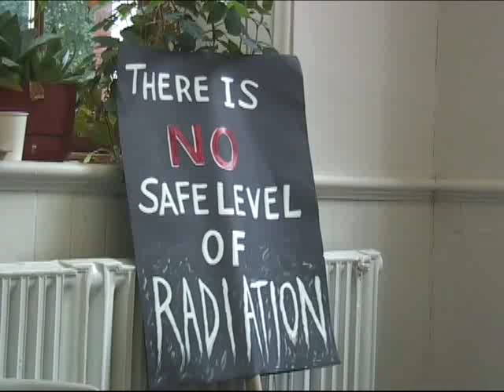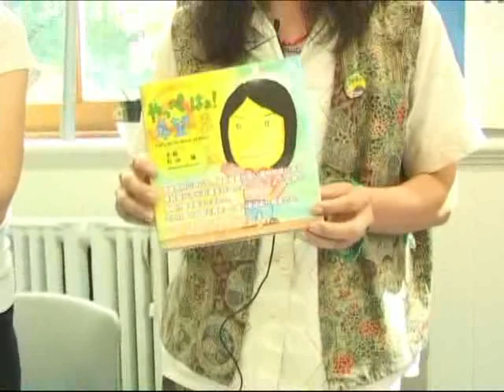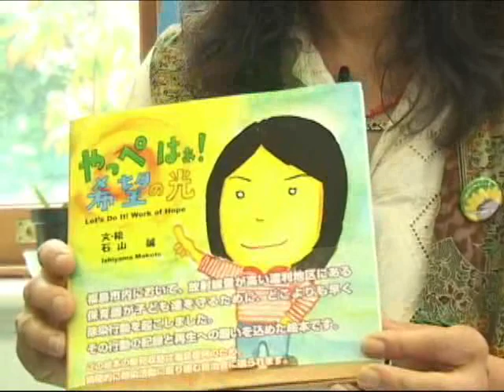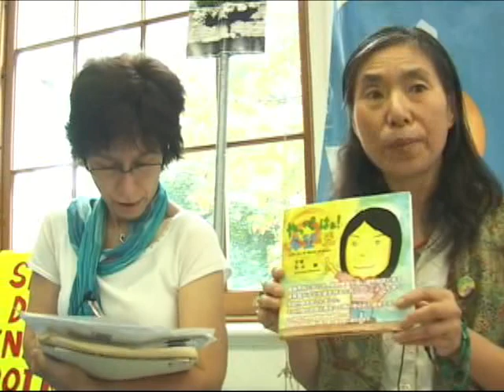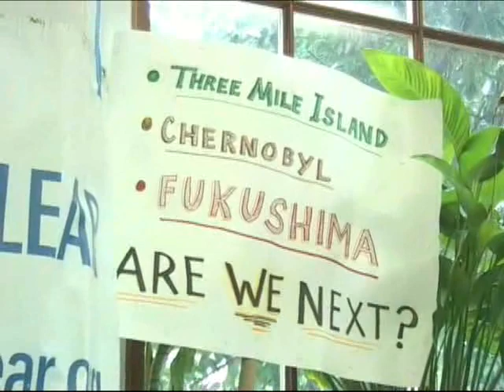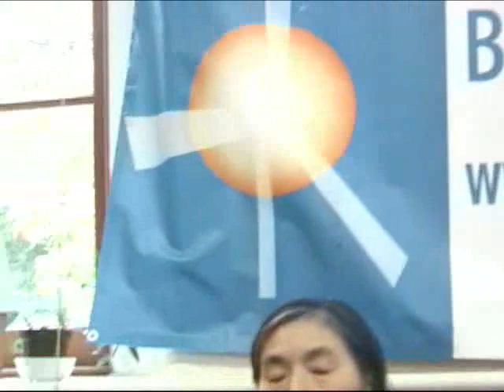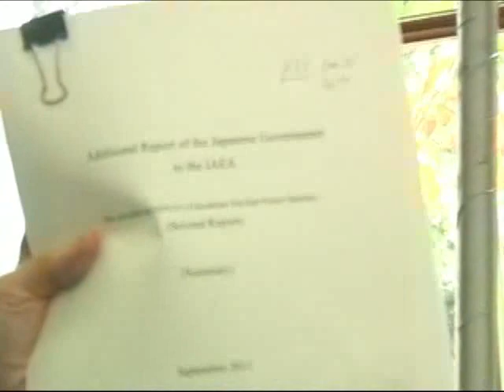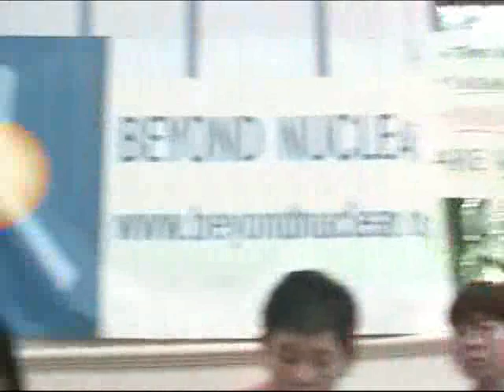Fukushima victims: nuclear power bad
Residents of Fukushima teach nuclear power far too dangerous! Nuclear reactors' explosions ruined their city, homes, farms, employment, health, food, friendships. They tell of government's raising allowable radiation limits to high levels regarded elsewhere as life-threatening, of the nuclear industry bribing officials, judges.  American expert talks of GE knowing their design unsafe and many such reactors in operation in the US, of NRC routinely re-licensing aging reactors here that should be taken out of service. Nuclear catastrophes are waiting to happen in the US. Event in NYC September 22, 2011 at Quaker House. Camera, edit: Joe Friendly